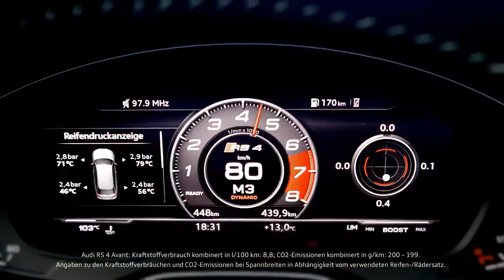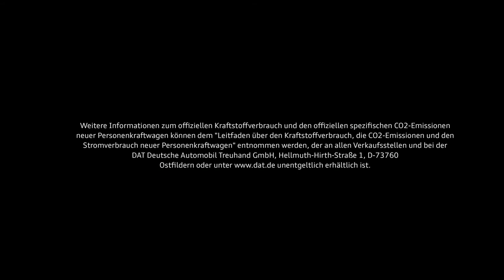IAA Frankfurt 2017 - NEW Audi RS 4 Avant World Premiere on Track